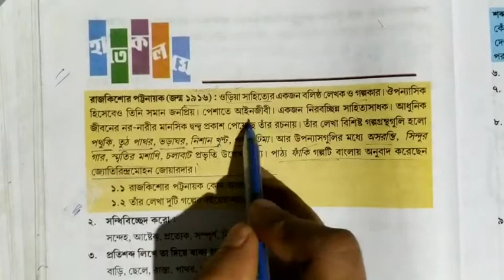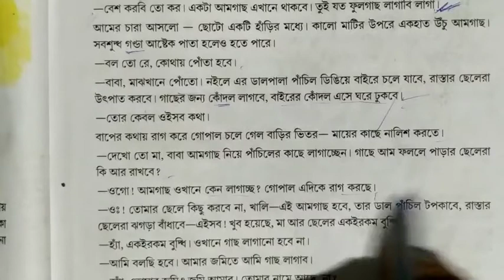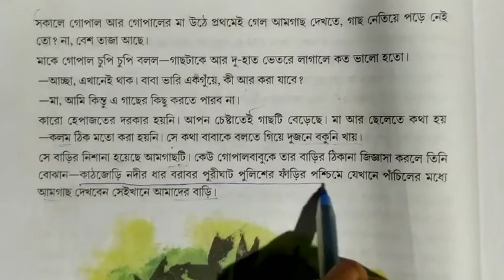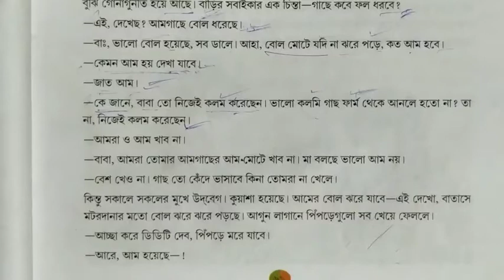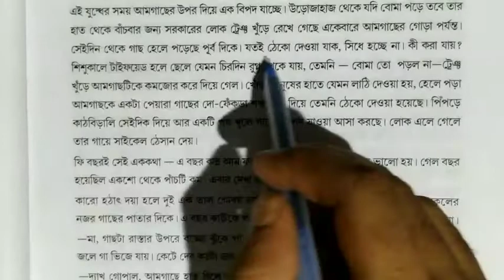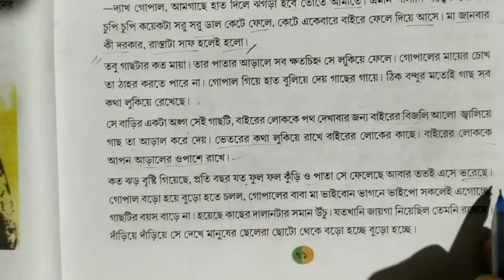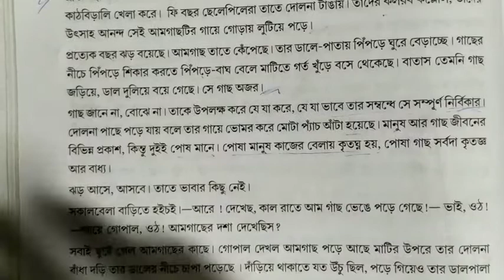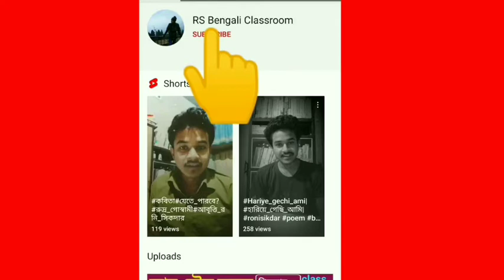ফাঁকি | রাজকিশোর পট্টনায়ক | বিষয়বস্তু বিশ্লেষণ | faki story (golpo) rajkisor pattanayak